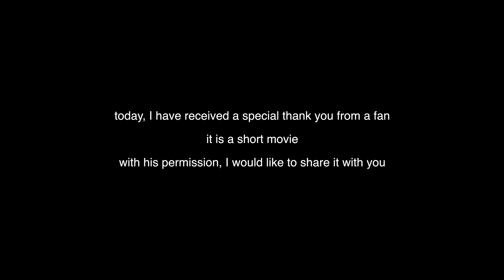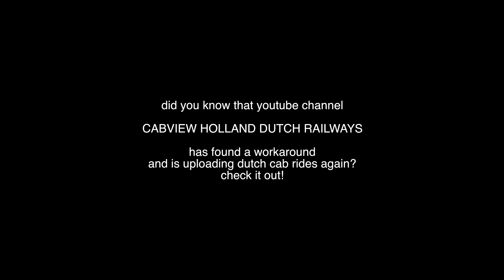Train Driver's POV a special thanks from a fan Tho4trains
Drive a train like a real train driver! Bestuur de trein als een echte machinist! Here you can find out more about our trains: